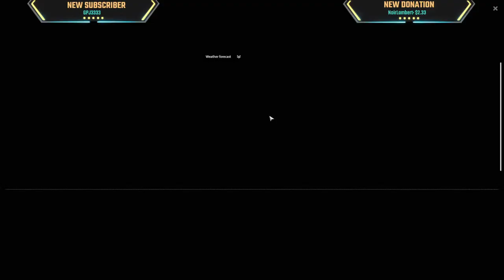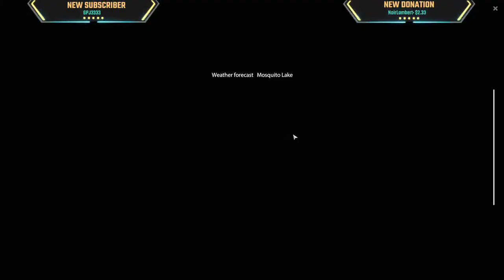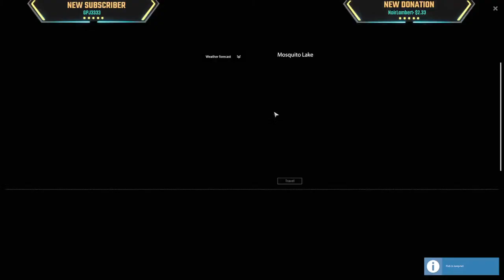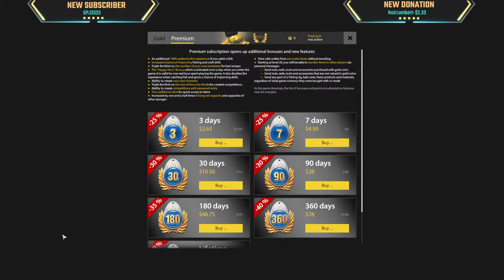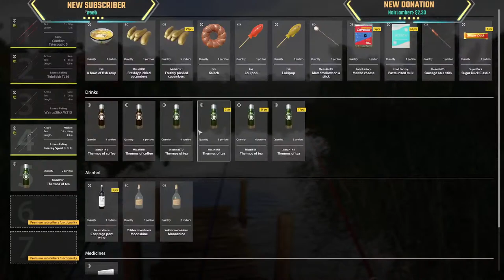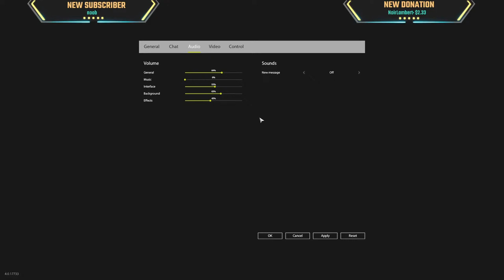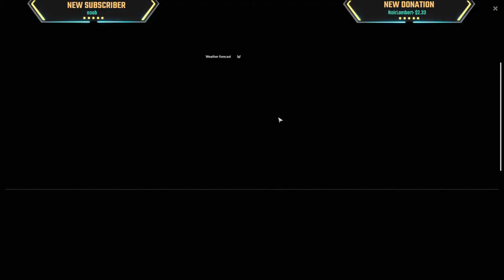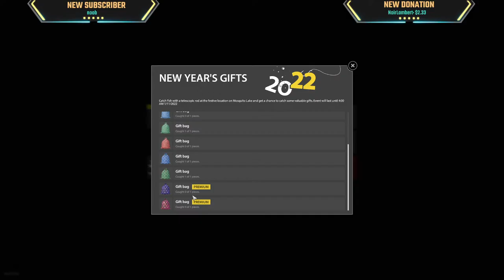Christmas Event | Lets Get Those Gift Bags | Russian Fishing 4